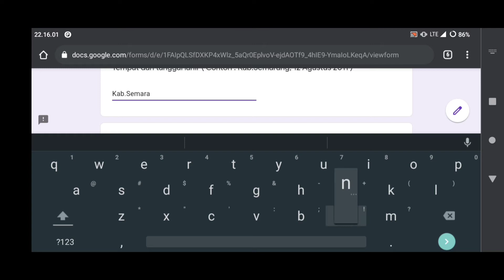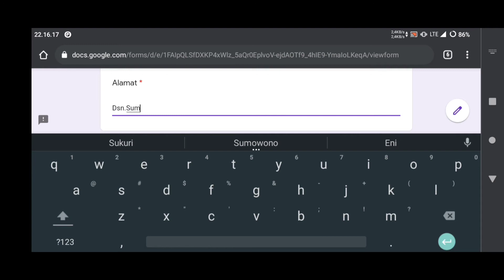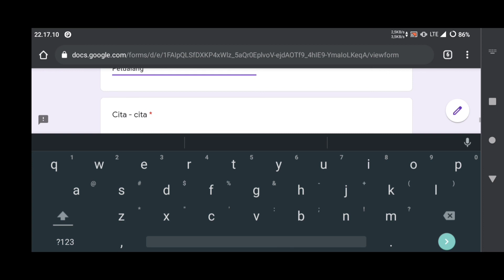Tutorial Cara Mengisi Biodata Pada Google Form